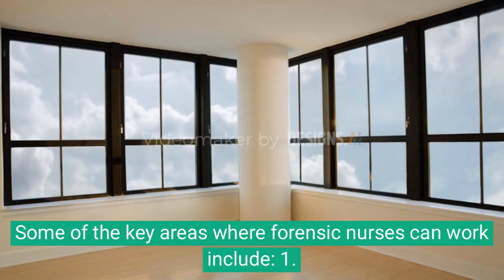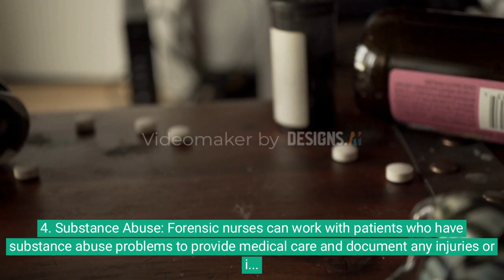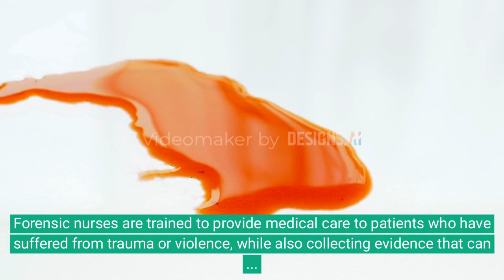scope of forensic nursing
FORENSIC NURSING

In this video, we explore the exciting and challenging career of forensic nursing. From collecting evidence to testifying in court, forensic nurses play a crucial role in solving crimes. Learn about the education and skills required to become a forensic nurse and how you can make a difference in your community.